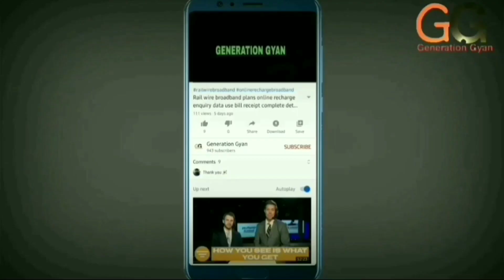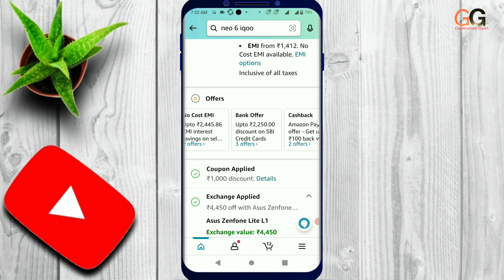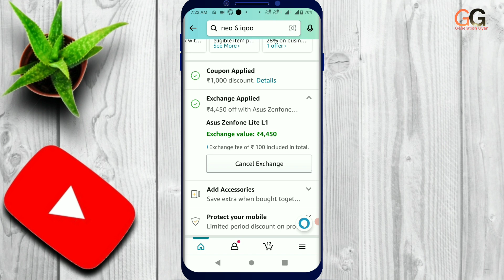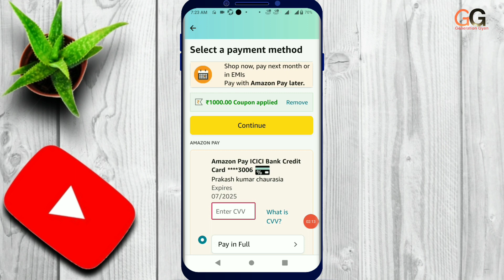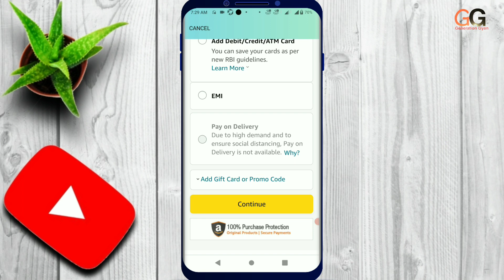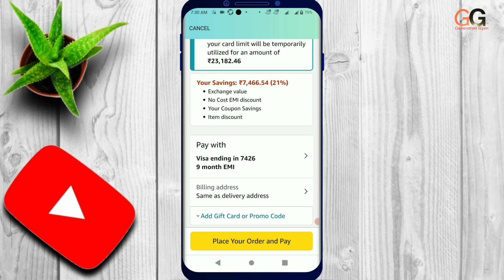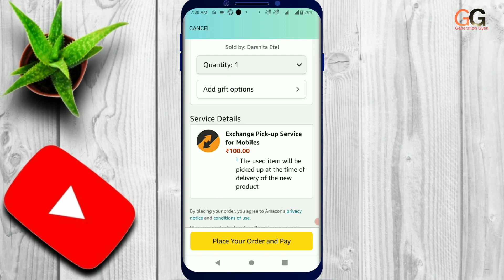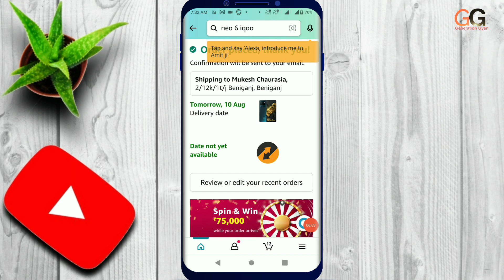IQOO Neo 6 Bank offers and Coupon Discount Apply Buy IQOO Neo 6 Under 20000 Rs with Amazon Bank off.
hello doston
Aaj ham purchase karne ja rahe Hain IQOO Neo 6 Aaj ham aapko bataenge is video mein me kaise aap IQOO Neo 6 ko Amazon se discount aur coupon ke sath under ₹20000 mein khareed sakte hain